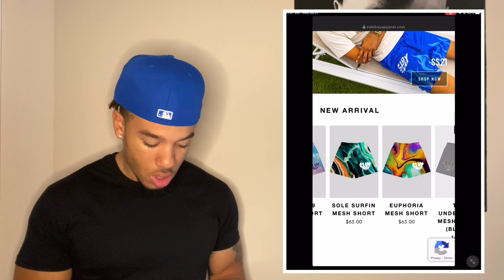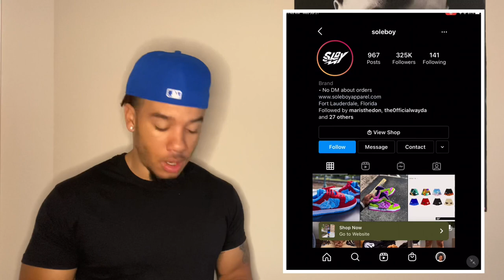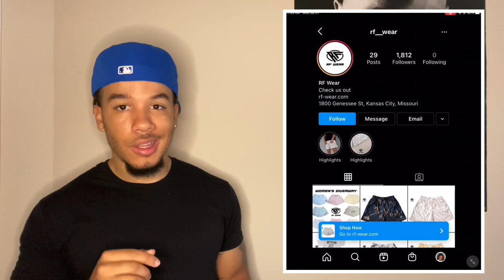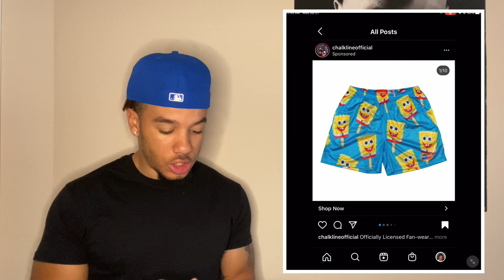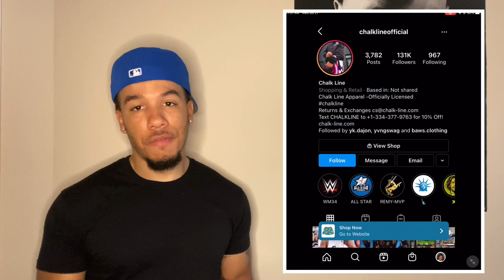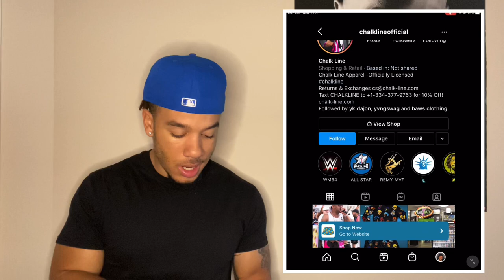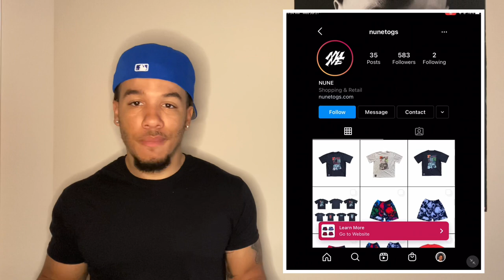5 BEST PLACES TO GET SHORTS FOR THE SUMMER!!! (Part 8) 🤩🔥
5 best places to get shorts for summer 2021!! In this video, I will be putting y’all on to some of the best places to get shorts for the summer. Short shorts are trendy right now I, so I have to get all my supporters drippy. Make sure y’all run this video up and let’s see if it’s possible to hit 100k views on this!!!